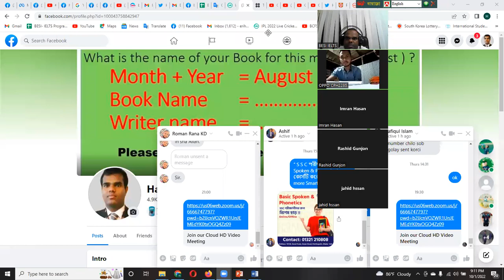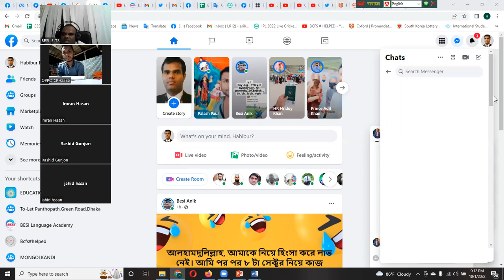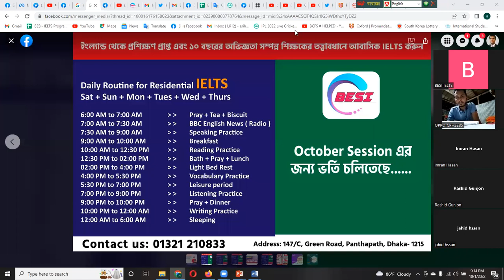IRCB 9PM BATCH